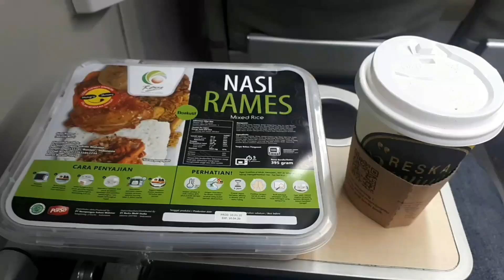Hore | Kereta Api MALABAR Beroperasi Kembali di Masa PPKM Perpanjangan Ini (Walau Cuma Weekend)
Video ini direkam pada hari Sabtu, 7 Agustus 2021.

Horeee... inilah kata yang tepat buat video ini karena kereta api Malabar beroperasi kembali di saat masih PPKM Perpanjangan ini. Walaupun jalan Cuma saat weekend saja, yang penting tidak libur total cah. Senang sekali pelan tapi pasti kereta ada yang jalan di jalur kantong tepatnya di stasiun Blitar ini. Saya mengabadikan perdana kereta api Malabar 119 ini di JPL 196 tepat sebelah barat stasiun Blitar pada pukul 18.35 wib.

Di mana kereta api Malabar 119 ini dijadwalkan tiba di stasiun Blitar pada pukul 18.45 wib sesuai dengan GAPEKA 2021 (Grafik Perjalanan Kereta Api 2021). Kereta api ini berhenti di stasiun Blitar selama 3 menit saja. Dan akan berangkat kembali dari stasiun Blitar pukul 18.48 wib. Selanjutnya akan tiba di tujuan akhir dari kereta ini yaitu stasiun Bandung pada keesokan harinya (8 Agustus 2021) pada pukul 06.56 wib.

Kereta api Malabar ini membawa 3 kelas yaitu kelas ekonomi, bisnis dan eksekutif. Untuk kelas ekonomi berisi 80 tempat duduk yang mana di kereta ekonomi dalam video ini interiornya sudah dirombak seperti ekonomi premium stainless steel dan sudah tidak saling berhadapan lagi. Yang berhadapan hanya di seat tengah saja yaitu seat nomor 11 dan 12. Jadi 40 tempat duduk menghadap sesuai dengan laju kereta dan 40 tempat duduk membelakangi arah lajunya kereta. Untuk kelas bisnis berisi 64 tempat duduk sesuai arah lajunya kereta api, dan bisa diubah sandaran kursinya. Di kelas bisnis bisa dibuat berhadapan jika bepergian dengan 1 keluarga. Sedangkan di kelas eksekutif terdiri dari 50 tempat duduk yang pasti kursi bisa diputar dan sangat lega ruang kakinya. Interior di kelas eksekutif ini seperti kereta stainless steel juga lo cah...😁

Nah kereta api Malabar 119 dan 120 ini jalan pada tanggal 7, 8, 13, 14, 15, 20, 21, 22, 27, 28, 29 Agustus 2021. Yang mana pada tanggal tersebut merupakan waktu akhir pekan alias weekend. Keretanya sama – sama jalan dari stasiun Malang dan juga stasiun Bandung pada tanggal tersebut. Jadi lintas kantong bertambah 1 kereta yang jalan setiap weekend ini cah. Tanggal tersebut saya dapat dari aplikasi Kai Access dan semoga tidak ada pembatalan lagi cah... aamiin. Karena jika sampai batal jadi sepi lagi. Sebab di lintas jalur kantong yang jalan hanya 2 kereta penumpang (Gajayana dan Kahuripan) serta 1 kereta barang (Parcel).

Susunan rangkaian kereta api Malabar 119 saat jalan perdana yang berhenti di stasiun Blitar (dalam video ini) adalah dimulai dengan lokomotif CC 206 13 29 SDT (Sidotopo), 1 kereta bagasi, 2 kereta kelas bisnis, 2 kereta ekonomi (interior seperti ekonomi premium stainless steel), 1 kereta makan, 4 kereta eksekutif (kaca pesawat) dan paling belakang adalah kereta pembangkit.

Berikut ini harga tiket kereta api Malabar full trip (Malang – Bandung) untuk saat masa PPKM dan weekend ini :
Kelas ekonomi berkisar antara Rp 220.000,- s.d Rp 260.000,-
Kelas bisnis berkisar antara Rp 280.000,- s.d Rp 340.000,-
Kelas eksekutif berkisar antara Rp 360.000,- s.d Rp 510.000,-

Harga di atas saya dapatkan dari aplikasi Kai Acces di mana saat weekend merupakan harga tertinggi dari setiap kelas.

Untuk bisa naik kereta api Malabar ini maupun kereta api jarak jauh lainnya maka harus memenuhi beberapa persyaratan yaitu wajib menunjukkan sertifikat vaksin minimal dosis pertama, surat keterangan negatif Covid-19 berupa hasil Rapid test antigen atau Swab PCR Test, menggunakan pakaian lengan panjang, wajib masker pastinya dan suhu tubuh tidak boleh lebih dari 37,3°C.

Semoga masa PPKM segera usai agar kereta api lainnya bisa beroperasi lagi... aamiin.
Untuk lebih jelasnya  yuk simak videonya sampai habis ya cah. 🙏😁

Terima kasih kawan-kawan telah menonton video saya ini. Jika ingin memberikan kritik, masukan, saran, silahkan tulis di kolom komentar di bawah ini. Dan share video ini ke teman-teman kalian agar dapat mengetahui ceritaku ini.

Karena semua itu dapat memotivasi saya untuk menghasilkan karya video yang lebih berkualitas lagi.